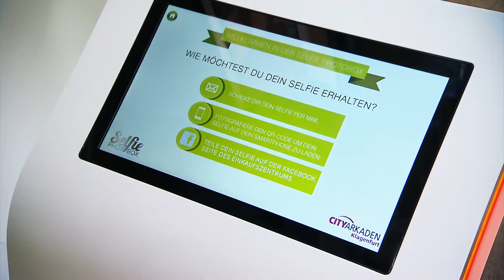HOW TO Video Selfie Photo Box - City Arkaden Klagenfurt TV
In diesem Video erklären wir euch die Funktionen unserer Selfie Photo Box, die ihr im Basement der CityArkaden Klagenfurt findet!

➤ Lass und ein LIKE da 👍

Kennst du schon alle Kanäle der City Arkaden Klagenfurt?

Herzlich Willkommen in den City Arkaden Klagenfurt!

➡️ Erlebnis- und Einkaufszentrum im Herzen der Landeshauptstadt von Kärnten
➡️ Spektakuläre Aktionen, faszinierenden Ausstellungen, einzigartiges Ambiente
➡️ 120 Shops und Fachgeschäften auf 27.000 m² Verkaufsfläche

Kontakt Center Management:
City Arkaden Klagenfurt
Center Management
Heuplatz 5
A–9020 Klagenfurt am Wörthersee